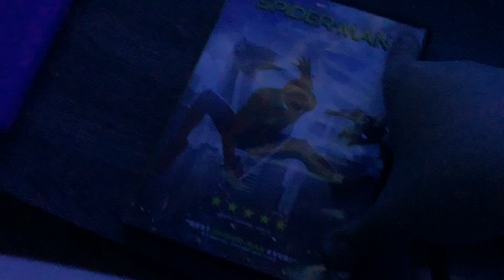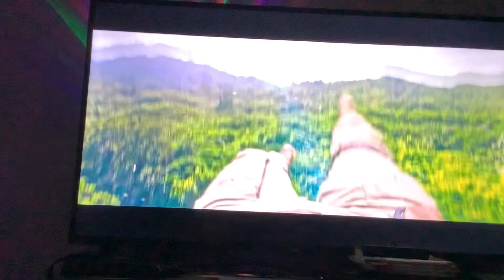Brody watching the opening to spider man homecoming